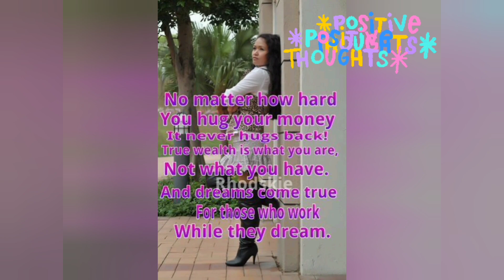Family bonding sa farm,part 2